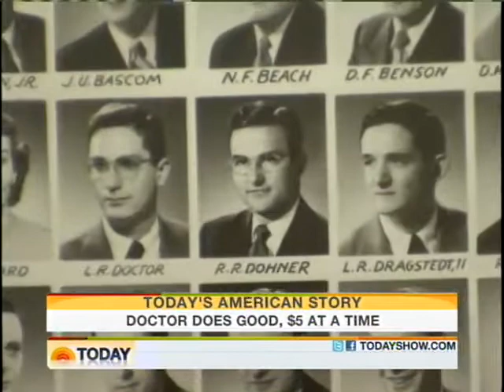$5 Doc - American Story with Bob Dotson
12/27/2010, Rushville, IL - An update to the story about Dr. Russell Dohner.  27 years later, he had raised his fee for a visit from $2 to $5. He looked after his neighbors for 55 years, charging them about what we pay for a fancy cup of coffee.

"In a mercenary world,” a former patient told me, “this place was an oasis.”

Doc Dohner didn't believe in tossing things away, and that kept costs down. The only thing modern in his office was medicine.  Most of his nurses had been with him nearly as long as his furniture. They were paid well because Doc worked around the clock. He would go anywhere, at any time, to help those in need, often arriving before emergency crews. He once saved a small boy from smothering to death in a corncrib, once climbed down into a coal mine to help rescue four men.

Dohner broke his own back a few years ago and has had a heart attack — the only times he’s ever closed his clinic. He took time off until patients started coming to his house seeking medical care.  The morning we first met, back in 1983, Dohner had been to surgery twice, prepped a broken arm, handled two emergency cases, checked on 50 patients and delivered three babies. It was not yet 10:30.

He had only one hobby: trees. He donated 10,000 of them to his prairie home town. Now and then he did slip away to go fishing on a Thursday afternoon, but he wore a tie usually and always near a phone.  He had not, in 55 years, had a vacation, not even a full day off. What would he do, if he did take a day off?  "I would like to go to Missouri,” Doc said.  Missouri is only 58 miles west of Rushville.